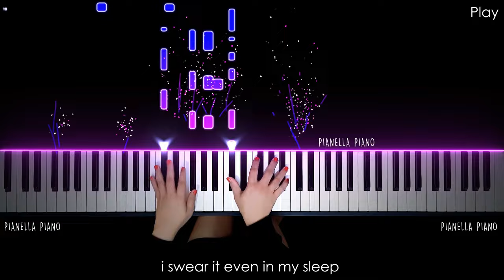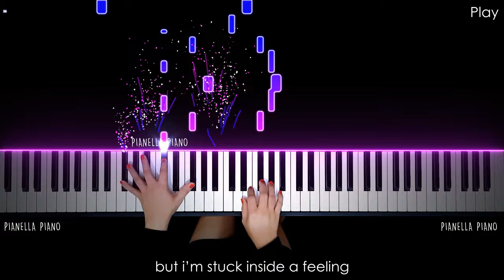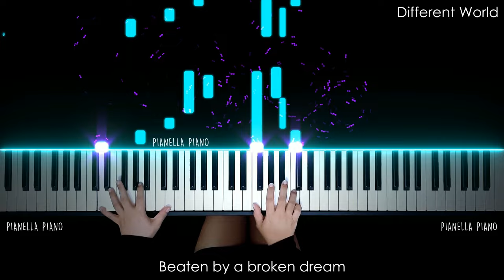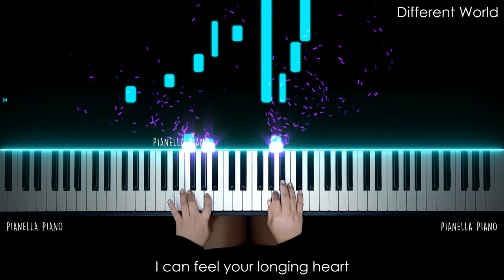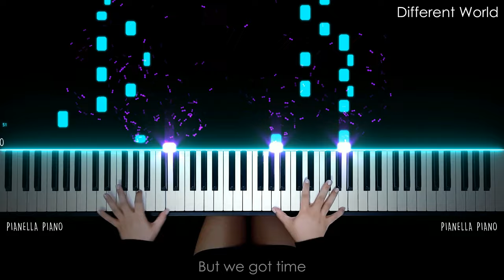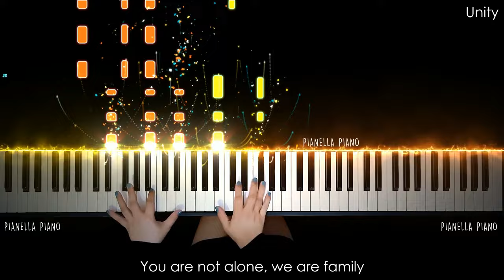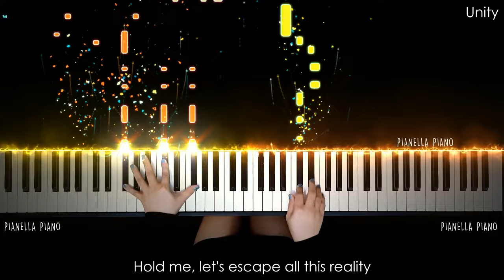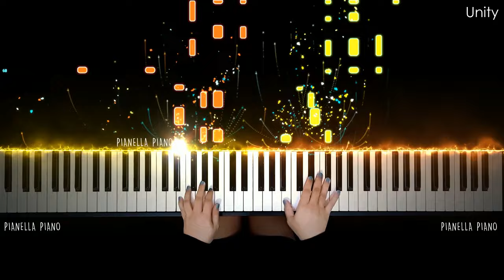BEST SONGS OF ALAN WALKER VOL. 3 | Piano Cover by Pianella Piano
1. Play
2. Different World
3. Unity
4. Lost Control
5. Live Fast